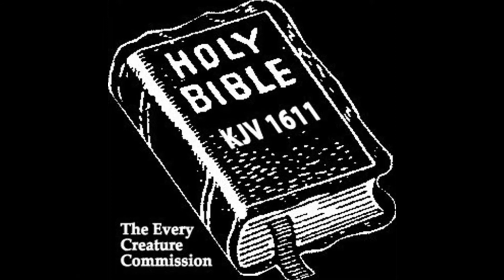27 09 17 THE DEEPER LIFE Part 2 - Rom 8v6 - BRIAN MASON BIBLE STUDY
Romans 8:6  Authorized (King James) Version (AKJV)

6 For to be carnally minded is death; but to be spiritually minded is life and peace.